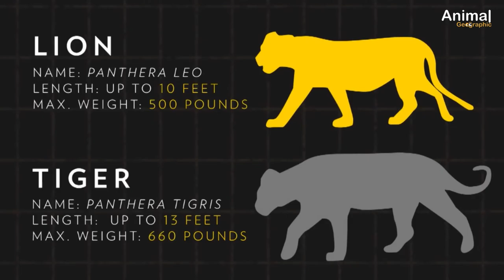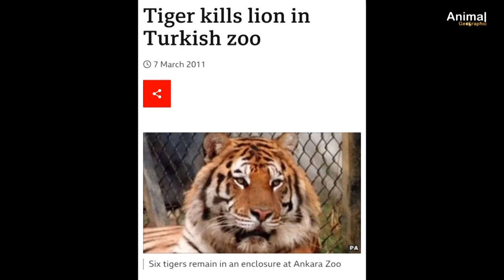TIGERS Are Real KINGS Of The Jungle!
Welcome to our distinctive normal life account that brings you significant into the center of the untamed wild, where the certified masters of the wild, tigers, rule. In this obviously surprising and edifying examination, we invite you to notice the excellent presences of these heavenly creatures and gain a critical understanding of their unrivaled transcendence.

Prepare to be fascinated as we set out on an elating journey through the thick foliage, finding shocking film that shows the rough power, deftness, and superbness of tigers. Our gathering of committed untamed life subject matter experts and makers have gone through years inspecting and seeing these radiant creatures, allowing us to present to you an unparalleled investigate their world.

However, notwithstanding their genuine capacity isolates tigers. We dive into the diserse social components inside tiger organizations, uncovering understanding into their single nature and the troubles they face in staying aware of their prevalence. Through ace assessment and beguiling describing, we uncover the fascinating approaches to acting and customs that shape their lives.

Witness the amazing hunting methodology of tigers, as we take you on an elating journey of their fundamental following and lightning-speedy attacks. Gain a more significant cognizance of their occupation as predominant trackers and the basic work they play in staying aware of the delicate balance of the natural framework.

While relationships are regularly drawn among tigers and lions, we examine the stand-out attributes that make tigers the certifiable rulers of the wild. From their preferred strength and nimbleness over their remarkable camouflage capacities, tigers have progressed to be a conclusive managers of their space, leaving various animals in stunningness of their presence.

Through this start to finish examination, we laud the relentless soul of tigers and their fundamental work in the standard world. Our story educates as well as draws in, giving a spellbinding investigate the presences of these brilliant creatures. Prepare to be energized by their grand presence, their enraged confirmation, and the wonderful world they possess.

Oblige us on this noteworthy experience into the wild, where we open the secrets of the wild and honor the authentic leaders of the aggregate of creatures. Lower yourself in
Whether you're an untamed life fan, a nature sweetheart, or essentially curious about the marvels of the creatures of the world by and large, this story is a must-watch. Plan to be impelled, instructed, and moved by the phenomenal presences of tigers and the squeezing need to defend their future.

So get your popcorn, faint the lights, and plan for a wild journey like no other. Oblige us as we compliment the veritable leaders of the wild and leave on an exceptional encounter into the universe of tigers

Why TIGERS Are Real KINGS Of The Jungle | Why Lions Are Pu**ies Infront Of Tiger | Animal Geographic

Why TIGERS Are Real King Of The Jungle ? | Lions Are Pu**ies Infront Of Tiger  | Animal Geographic